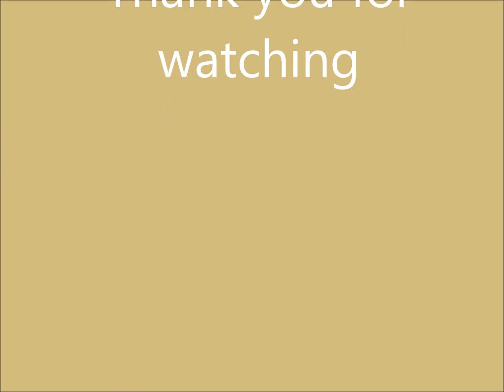Condor MiG 29 9 13 Final Reveal